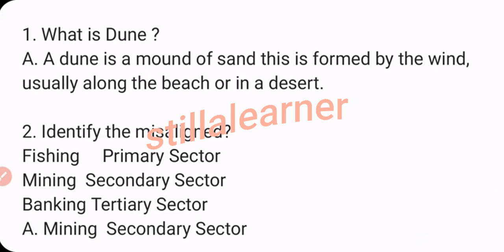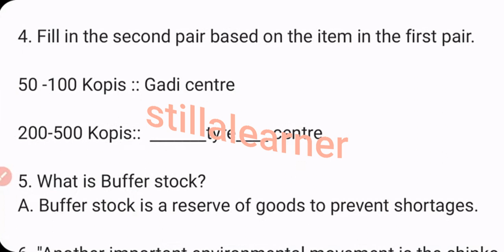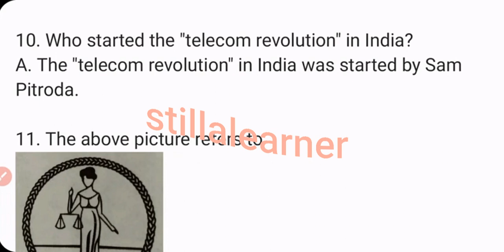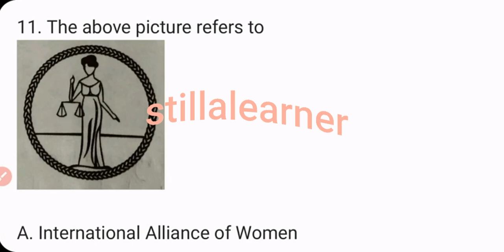10th 💯SOCIAL Answer Key 🔑 Question Paper 2023-2024 | SOCIAL Answer Key Pre-Final Question Paper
10th 💯SOCIAL Answer Key 🔑 Question Paper 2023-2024 | SOCIAL Answer Key Pre-Final Question Paper
social key pre final exam
final social exam key 2024
10th class pre publipaper2024
10th class pre final SOCIAL questionpaper 2024
10th class pre final exam 2024 SOCIAL question paper
10th class pre final exam 2024 Physical question paper ts
10th class pre final exam 2024 english question paper
10th class pre board exam paper 2024
10th class pre final exam 2024 biology question paper
10th class pre board exam paper 2024math
10th class pre final exam 2024 social question paper
10th class pre board exam paper 2024 SOCIAL